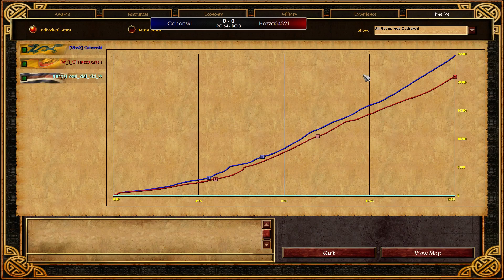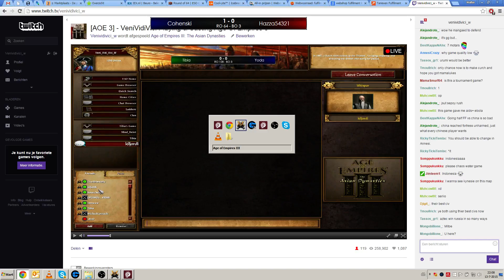[AOE3] Summer Championship RO 64 - Cohenski vs Hazza54321 BO 3 + commentary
[AOE3] Summer Championship RO 128 - Bobabu vs Marco1968 BO 3 + commentary.

Game 1 - French mirror
Game 2 - German vs British